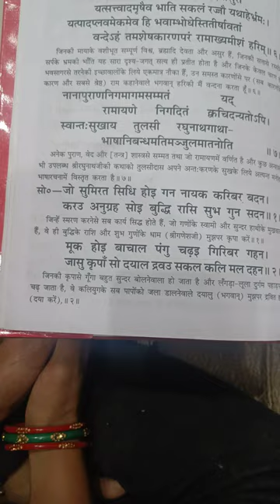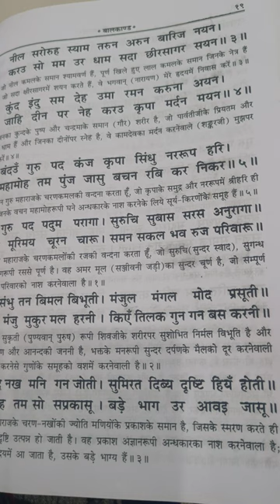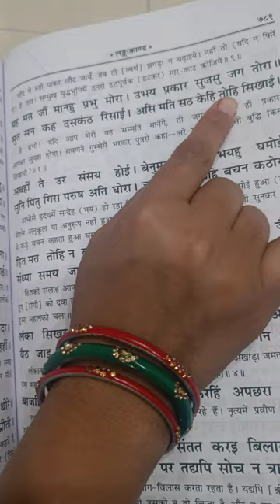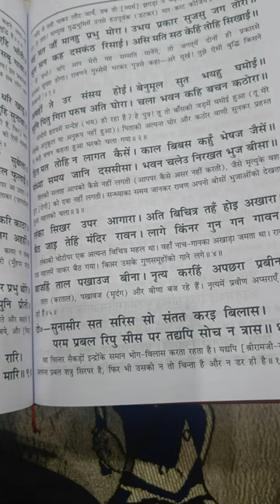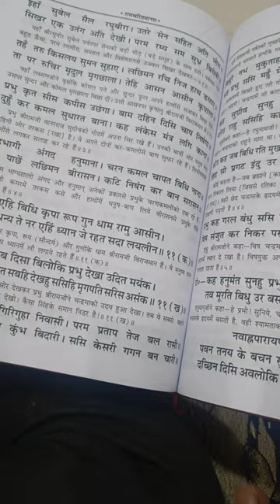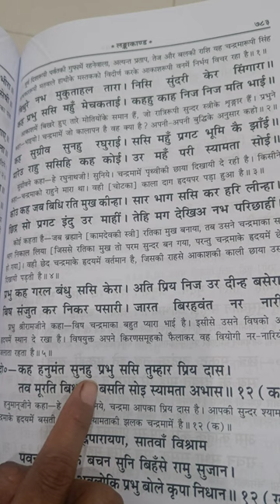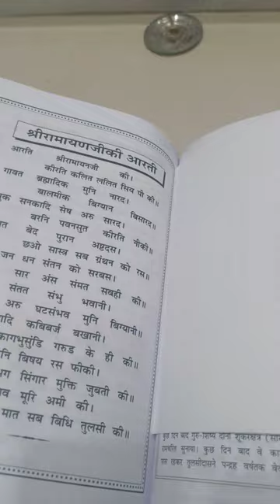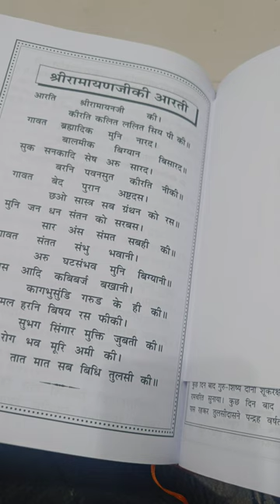Ramcharit Manas paath-15